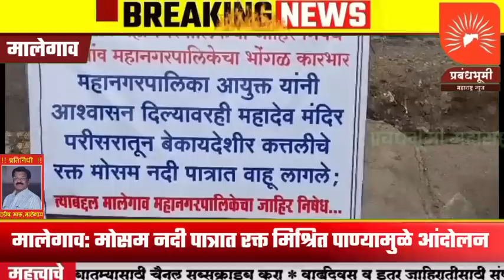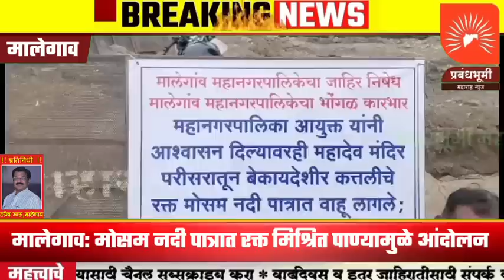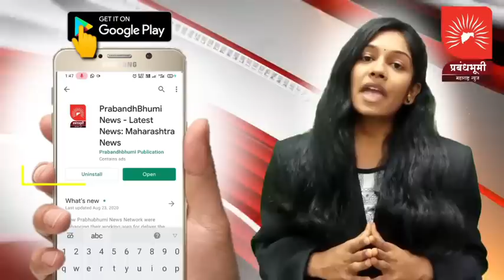मोसम नदी पात्रात रक्त मिश्रित पाण्यामुळे नागरी सुविधा समितीचे सांडवा पुला जवळ लाक्षणिक आंदोलन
मालेगाव: मोसम नदी पात्रात  रक्त मिश्रित पाण्यामुळे नागरी सुविधा समितीचे सांडवा पुला जवळ लाक्षणिक आंदोलन , बघा काय म्हणाले नागरिक